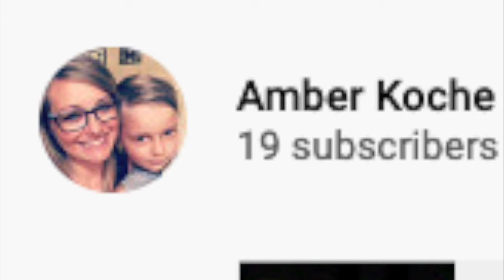new shoutout "please sub to this guy" Amber Koche :VIEWER DESCRETION ADVISED: